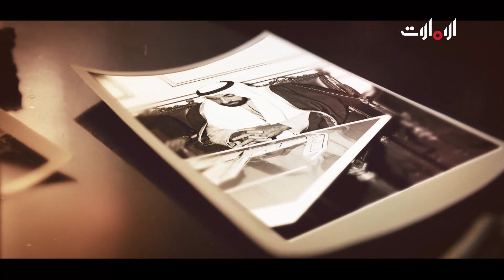حكاية صورة - الشيخ زايد يفتتح طريق الشارقة - الذيد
يستعرض البرنامج صوراً حصرية ومميزة من أماكن متنوعة في دولة الإمارات العربية المتحدة ليتم تحليلها من جانب تاريخي وثقافي.